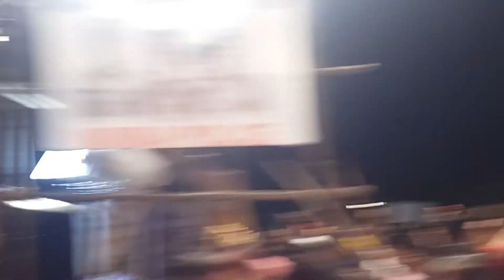Ganpat visarjan in pawai lek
Kalu banaa